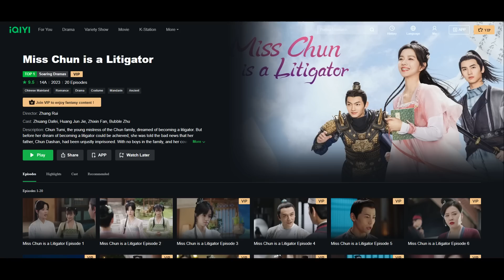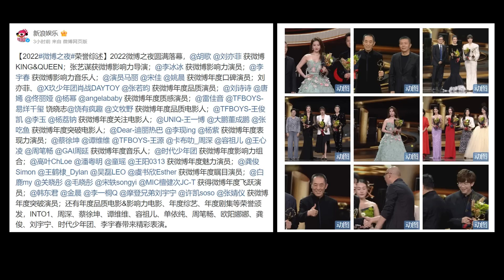Vengo Gao's The Shadow passes review/ The stars light up Weibo Night/ Hu Ge on his little girl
THE RUNDOWN:
Drama updates
0:40 Premiere dates: Miss Chun Is A Litigator, Pledge of Allegiance
2:34 Pass review: The Shadow, The Trust, The Dauntless Youths, Men in Love
5:22 Hefty price tag on Blossoms Shanghai's set

Celebrity updates
7:06 Hu Ge: I saw her peaceful face, and teared up
8:01 Weibo Night's star-studded affair, interesting awards

9:53 Top 10 dramas of the week